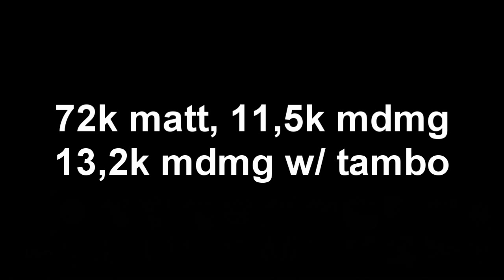Runes of Magic: Warrior/Mage 102kk hit!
The skill "Multiplication" made it possible :)